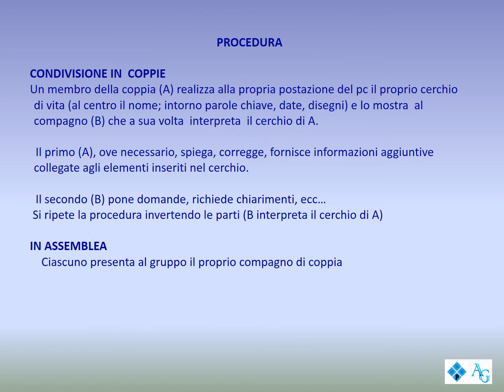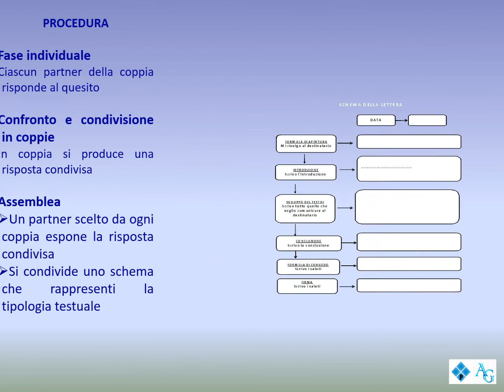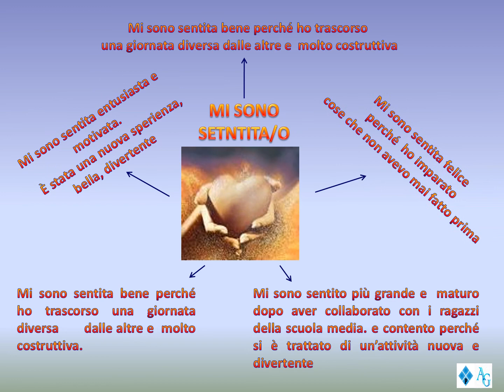ALFIERI POERIO PRODOTTO FINALE